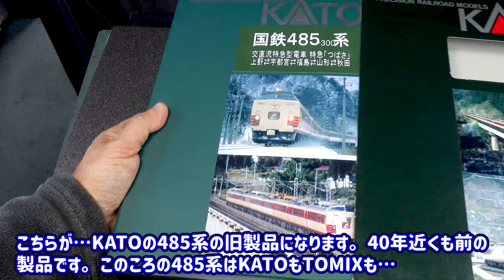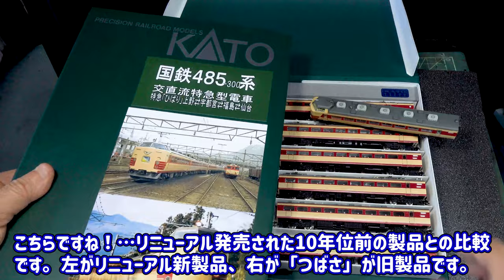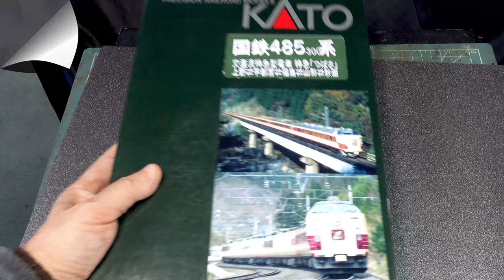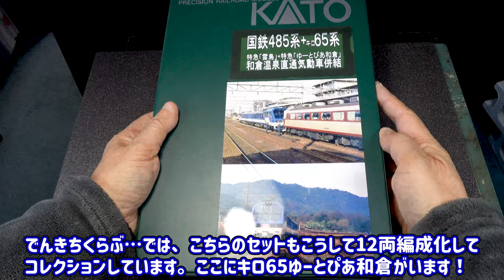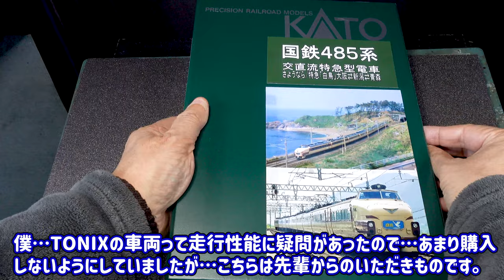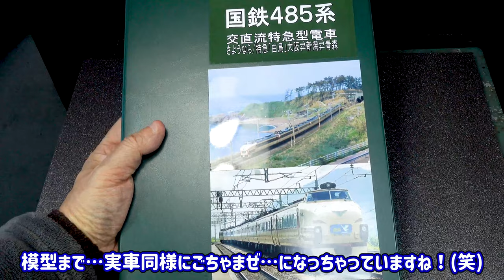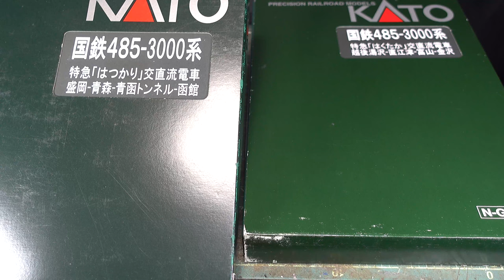485系特急電車の紹介(後編)…KATO旧製品やTOMIX-HG製品、マイクロエースの3000番台はつかり/白鳥/はくたかも紹介！走行シーンも満載！【Nゲージ】【鉄道模型】【485系】【特急電車】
前編に引き続いて模型で485系特急電車を紹介します。今回はKATOの旧製品、TOMIXのさよなら白鳥、ゆーとぴあ和倉編成、マイクロエースの3000番台車を紹介して、走行シーンも披露します！

動画制作の励みになるので是非是非動画についてのコメント・評価をできるだけお願いします！

当チャンネルでは、模型歴45年になるオヤジがNゲージ鉄道模型の解説や走行動画とともに現在の人気列車彩、往年の名列車を解説して行きます。
屋根上やパンタ周り、排気ダクト周りにウェザリングを施した我が家の特徴的な車両たちや、組み立て式のセクションジオラマ、また、それらの収納方法についても楽しく紹介して行きます。ぜひぜひコメントよろしくお願いします！

4400人:　02月14日突破！